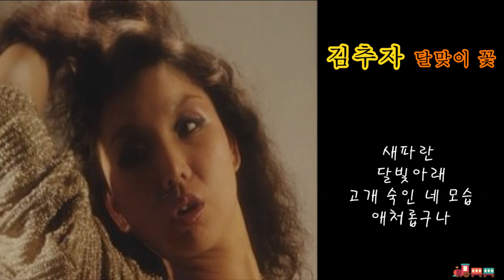김추자 - 달맞이 꽃